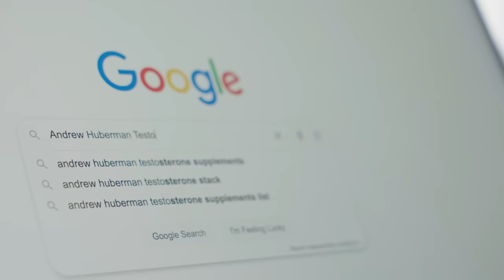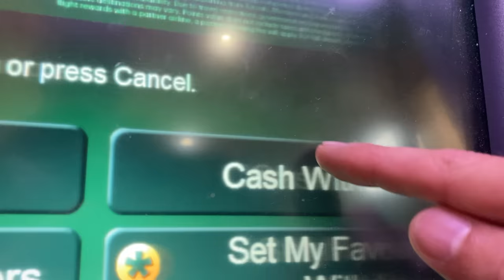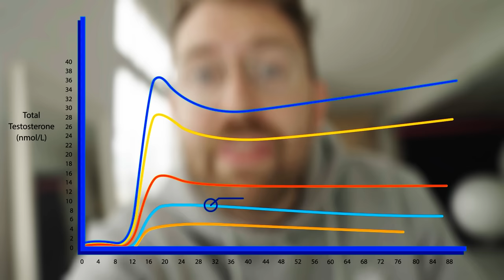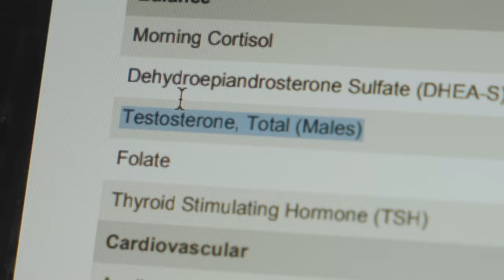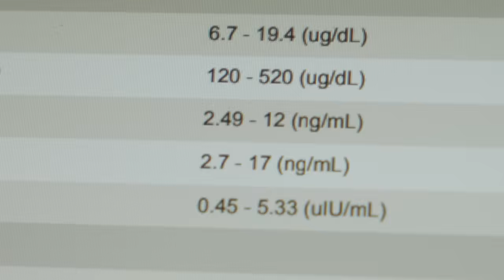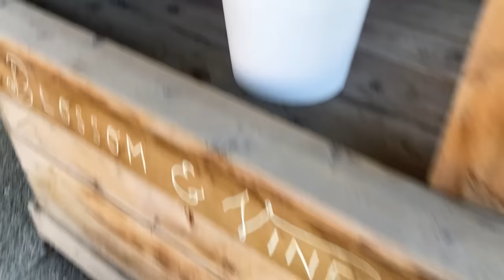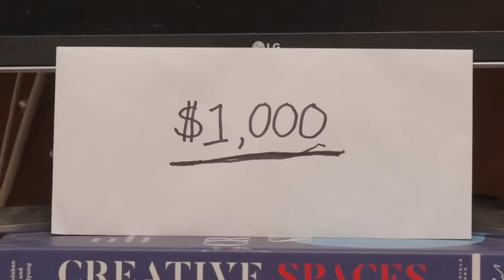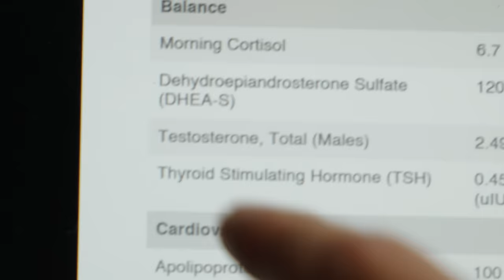I Tried Andrew Huberman's Testosterone Boosting Protocols for 30 Days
To get a free one year supply of vitamin d3+k2 and 5 free travel packs with your first purchase go

In this video I tried to naturally boost my testosterone by using Andrew Huberman's Testosterone Boosting Protocols. I wanted to see if implement Huberman's protocols would make an impact on my next blood test, and increase my testosterone. Over the course of the 30 day challenge, I noticed some interesting improvements, and not just in my testosterone. Thankful to have such an amazing resource like the Huberman Lab podcast to draw practical and easily implementable protocols to improve my life.